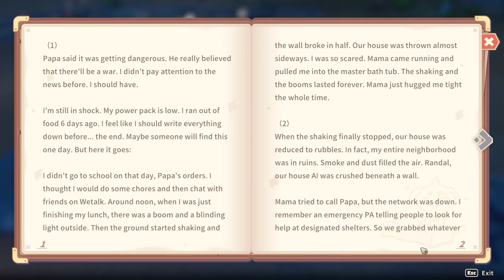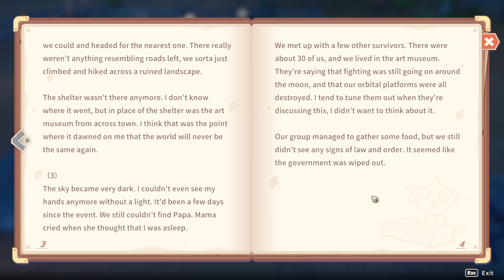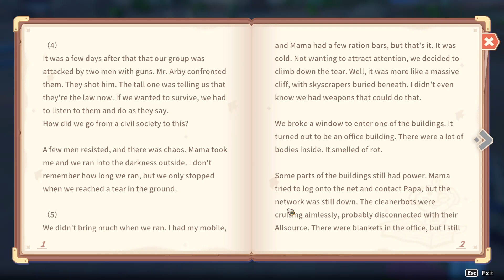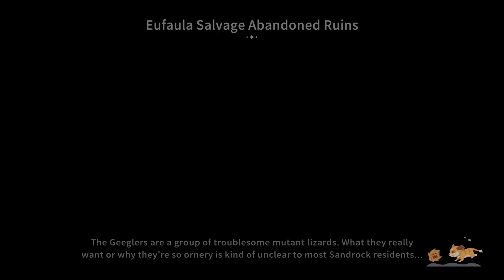Food Donations Begin and Starting the Hydrogel - My Time at Sandrock - Episode 8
I am planning on doing everything in this playthrough like fully expanding the yard, a much bigger house, perfect stats on the house, marriage, children, etc. I also will be fully upgrading all machines and complete things like the encyclopedia and donating all relics to the museum.

Travel to the desert community of Sandrock and take on the role of one of the new Builders. Use your tools to gather resources, construct machines, and turn your run-down workshop into a well-oiled production facility. Save the town from economic ruin and make some new friends along the way.

My Time at Sandrock on Steam My Time at Sandrock on Twitter